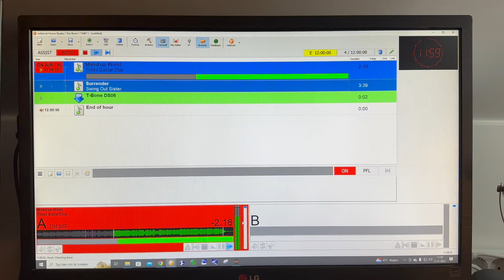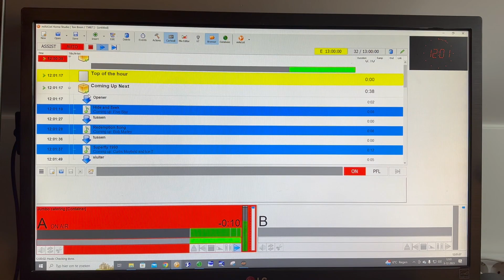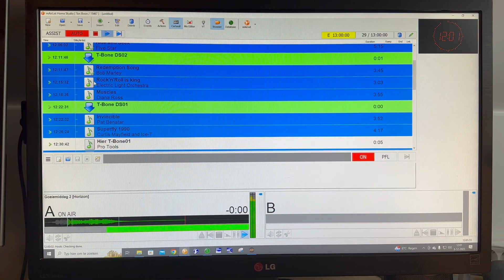mAirlist Top of The Hour sequence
mAirlist is a perfect tool to use at a small radio station. I run this at my home setup for 24/7 non stop during the weekend. I was asked to explain how to setup the database. This was one of the video's i made for thies. It shows the TOTH (Top of the Hour) sequence.